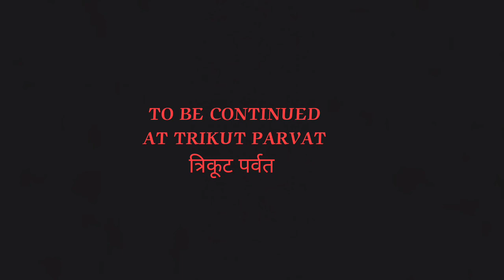Deoghar to basukinath| maja aa gya |बैद्यनाथ मंदिर||बाबा धाम|बासुकीनाथ मंदिर#vlog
Hello everyone
kaise hai aap sab ...mai thk hu hopefully aap sb acche honge ...
So guys mandir me ghumne me ek alag hi vibes aati hai ...Aap log comments me btaiye ki mandir me ghumne me maja aata hai ...